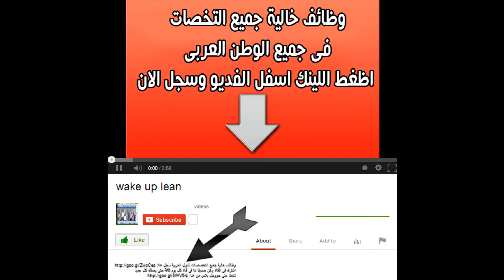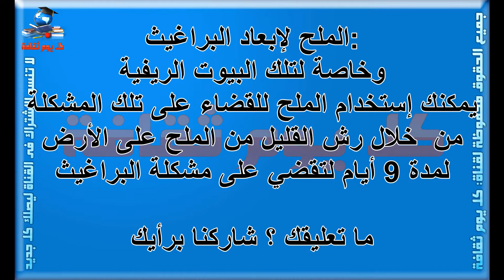تخلص من الحشرات فى منزلك بوسائل بسيطة ومتوافرة فى منزلك ثقف نفسك